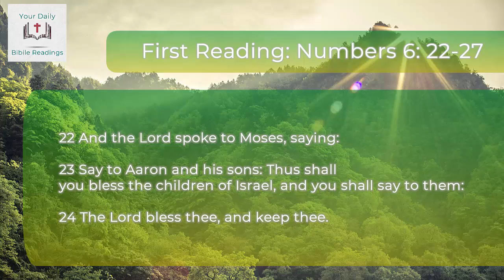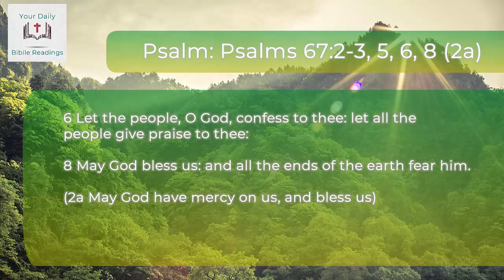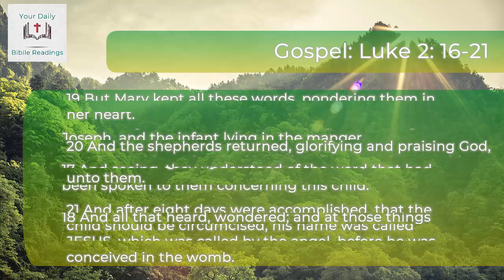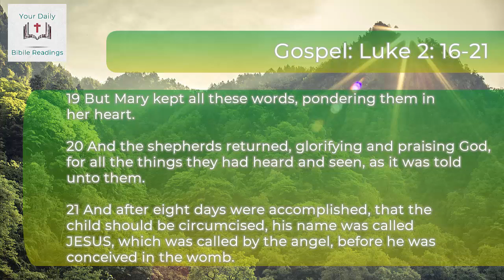DAILY BIBLE READINGS - JANUARY 1, 2020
GOD BLESS!

First Reading: Numbers 6: 22-27

22 And the Lord spoke to Moses, saying:
23 Say to Aaron and his sons: Thus shall you bless the children of Israel, and you shall say to them:
24 The Lord bless thee, and keep thee.
25 The Lord shew his face to thee, and have mercy on thee.
26 The Lord turn his countenance to thee, and give thee peace.
27 And they shall invoke my name upon the children of Israel, and I will bless them.

Responsorial Psalm: Psalms 67:2-3, 5, 6, 8 (2a)
2 May God have mercy on us, and bless us: may he cause the light of his countenance to shine upon us, and may he have mercy on us.
3 That we may know thy way upon earth: thy salvation in all nations.
5 Let the nations be glad and rejoice: for thou judgest the people with justice, and directest the nations upon earth.
6 Let the people, O God, confess to thee: let all the people give praise to thee:
8 May God bless us: and all the ends of the earth fear him.
(2a May God have mercy on us, and bless us)

Second Reading: Galatians 4: 4-7
4 But when the fulness of the time was come, God sent his Son, made of a woman, made under the law:
5 That he might redeem them who were under the law: that we might receive the adoption of sons.
6 And because you are sons, God hath sent the Spirit of his Son into your hearts, crying: Abba, Father.
7 Therefore now he is not a servant, but a son. And if a son, an heir also through God.

16 And they came with haste; and they found Mary and Joseph, and the infant lying in the manger.
17 And seeing, they understood of the word that had been spoken to them concerning this child.
18 And all that heard, wondered; and at those things that were told them by the shepherds.
19 But Mary kept all these words, pondering them in her heart.
20 And the shepherds returned, glorifying and praising God, for all the things they had heard and seen, as it was told unto them.
21 And after eight days were accomplished, that the child should be circumcised, his name was called JESUS, which was called by the angel, before he was conceived in the womb.